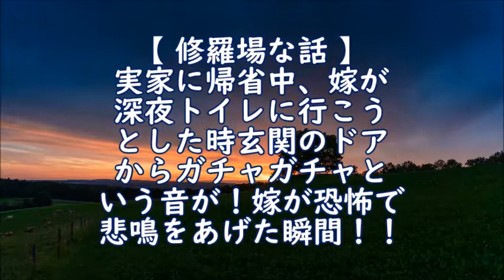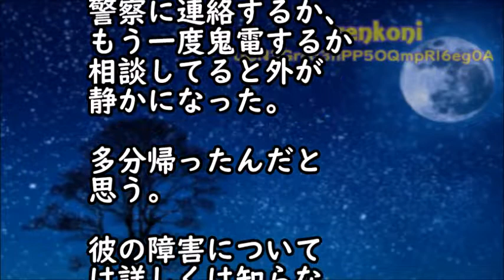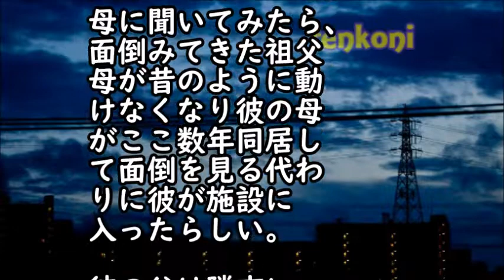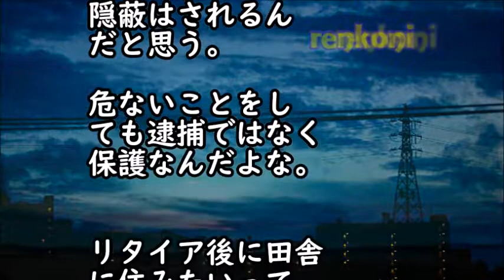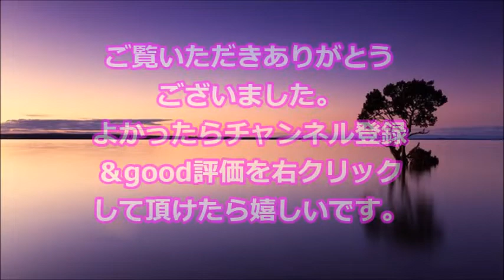【修羅場な話】実家に帰省中、嫁が深夜トイレに行こうとした時、玄関のドアからガチャガチャという音が！嫁が恐怖で悲鳴をあげた瞬間！！【renkoni衝撃！スカッと修羅場体験】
関連動画
・新幹線で子供が鬼ごっこ→コーヒー片手の俺に衝突！母親「子供がヤケドした！傷害罪だ！」俺「ふーーーん、だから？」母「何がふーんよ！こっちはね！…」すると近くの乗客数名が突然、、、

・間男の両腕をへし折って嫁を気絶させ坊主にしてやったら6年お勤めに。→出所すると嫁が迎えに来ていて…　niyakowa

・修羅場　嫁が同僚と自宅でしているのでカメラ設置。嫁「旦那が帰ってきたらどうするの？」間「いい作戦があるよ」その話に乗っかてみた【スカッと！あこりこEX】

・兄夫婦『同居するから脛かじりは出て行け』母「穀つぶしは出て行け！」私「…」 → 私「自分の稼ぎで買ったものは全て持って行くから」兄夫婦『どうぞどうぞｗ』 → 結果…

・スカッとする話 出社初日、N「てめえバイトだよな？何スーツなんか着てんだ！蹴り」俺「は？」次長、課長「俺さん！どうも！」→結果ｗｗｗｗ 【スカッと広場】